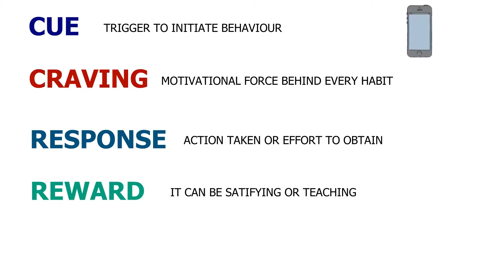GROUND EXPLOSIVE WORKOUT --MAKING GOOD HABIT